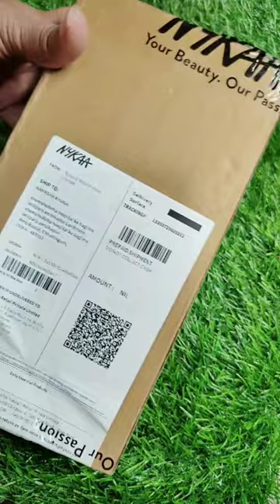Nykaa mini haul!Crystal Cleansing Gel!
Loreal paris innovation revitalift crystal deep purifying cleansing gel oil free
Reduce imperfections 95% for crystal clear skin
2.0% Salicylic acid

Dermatologically tested